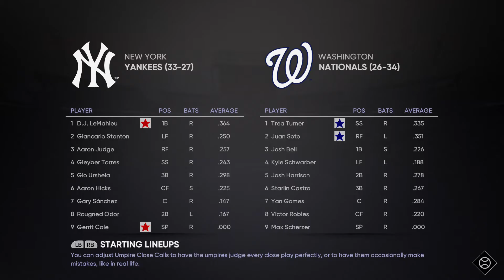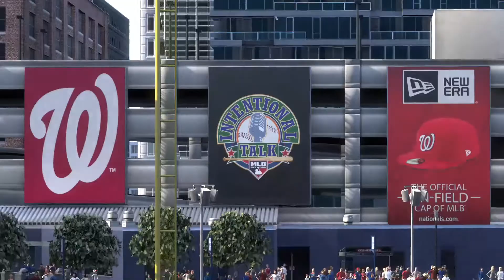MLB THE SHOW 21 | New York Yankees vs Washington Nationals | EXHIBITION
Welcome to MLB THE SHOW 21 making its first appearance on XBOX. This is the best Baseball video game out there and it is a shame that only in 2021 multiple players across multiple platforms will experience it. Great graphics, great gameplay, and an amazing Baseball experience. Hope you guys enjoy this EXHIBITION series.